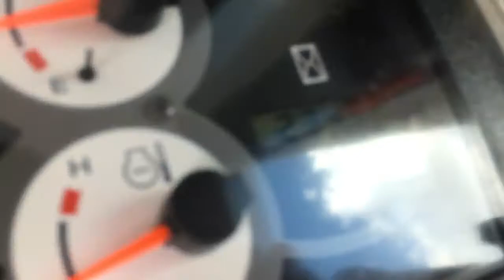2011 Komatsu PC26